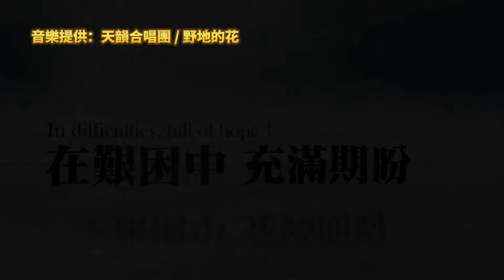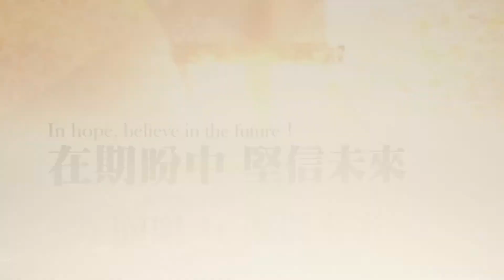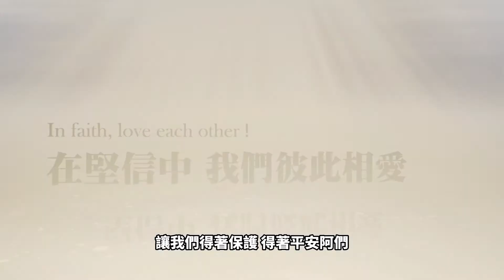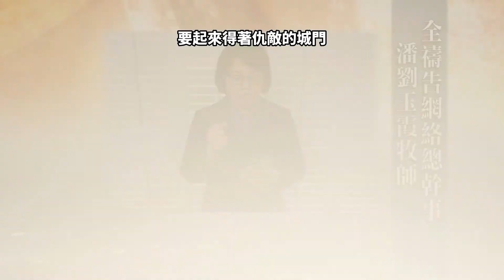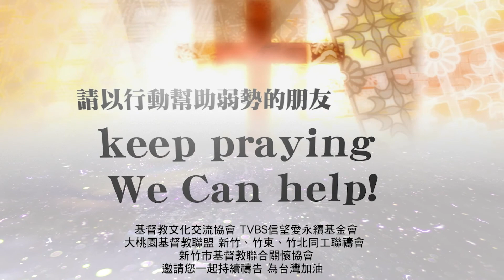【一起為台灣禱告】－桃園、新竹縣市首長與牧者為台灣加油！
讓我們一起在禱告中為台灣加油！
在艱難中充滿盼望！

是我們的避難所，是我們的力量，
是我們在患難中隨時的幫助。－詩篇46:1